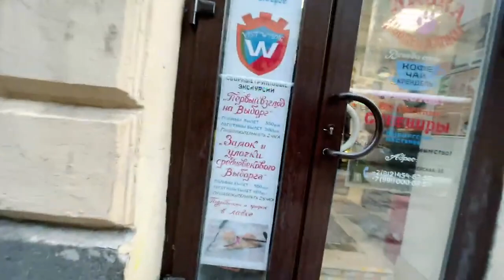FREEZING VYBORG Old Town (wth VODKA)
5. Your watching it!